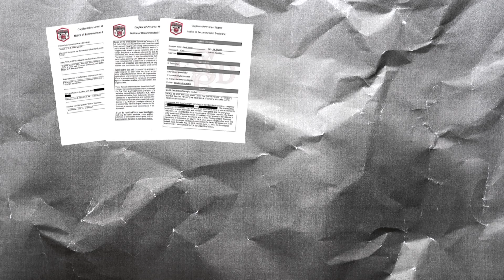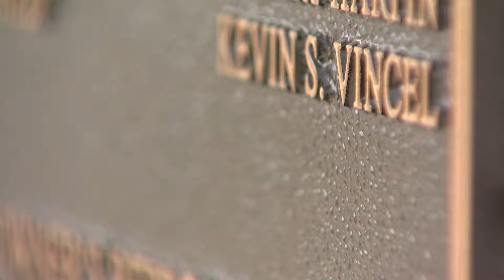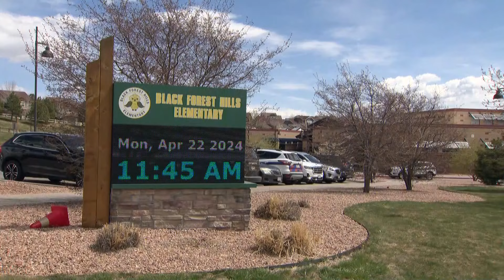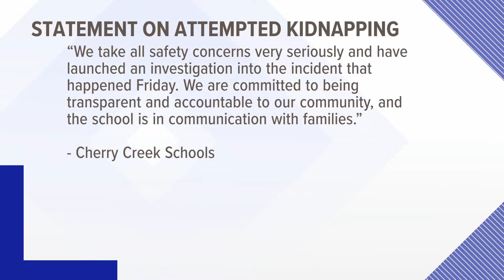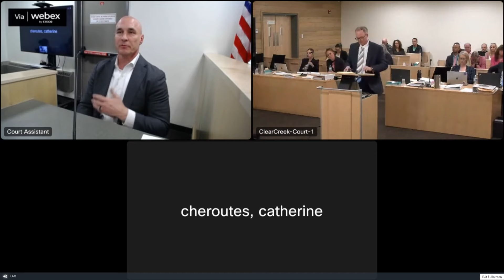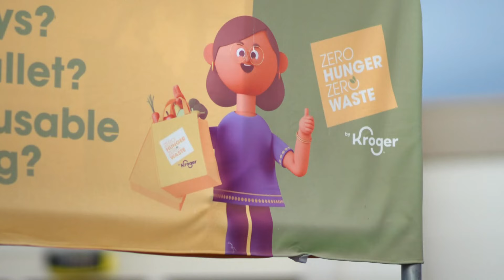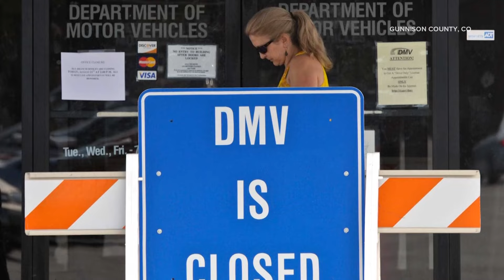Latest Headlines | Former fire chief gets HR job after investigation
These are the top stories from the 9 p.m. newscast on Monday, April 22.

9NEWS (KUSA) is located in Denver, Colorado.